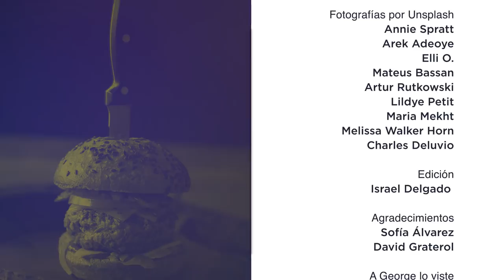George a la Carta Ep. 2 - Parte 5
Desde los Angeles con Eloisa Maturen, Dr. Rene Sotelo, Juan Carlos Arciniegas y Diego Velasco